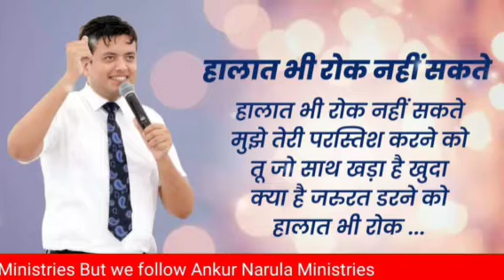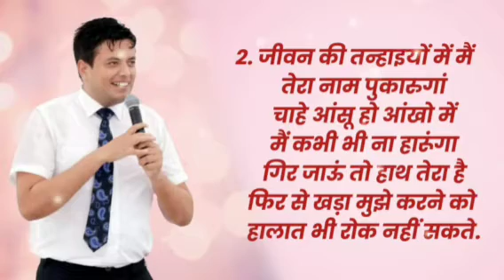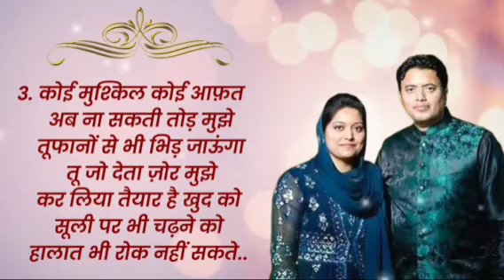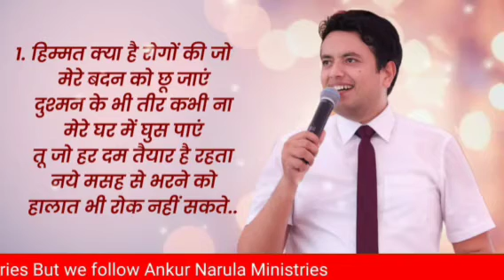हालात भी रोक नहीं सकतेl Worship song by ANKUR YOSEPH NARULA MINISTRIES